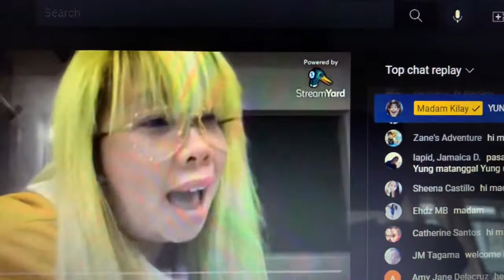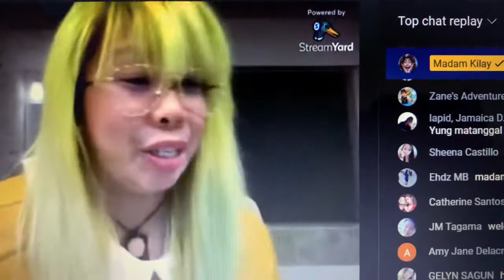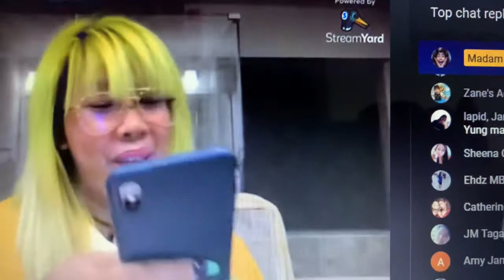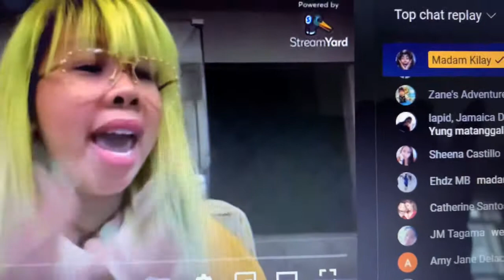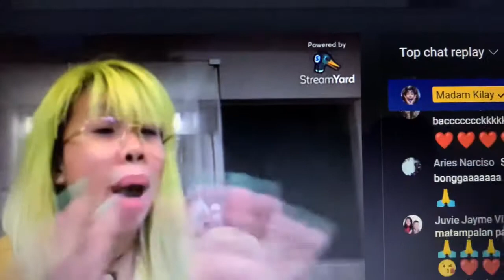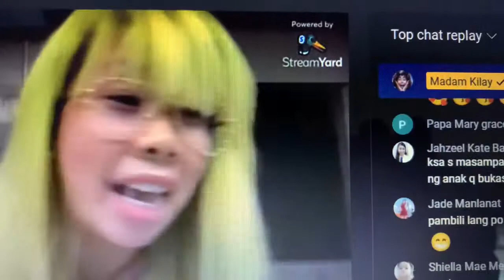Nakakatuwa at Naibalik na Talaga YouTube channel ni Madam Kilay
Sa tulong ng mababait na mga Kaibigan ni @MadamKilayOfficial  nabawi ang YouTube channel.